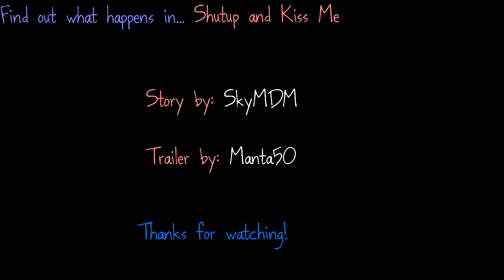Shut Up And Kiss Me Trailer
Produced with CyberLink PowerDirector 11- Wattpad Trailer